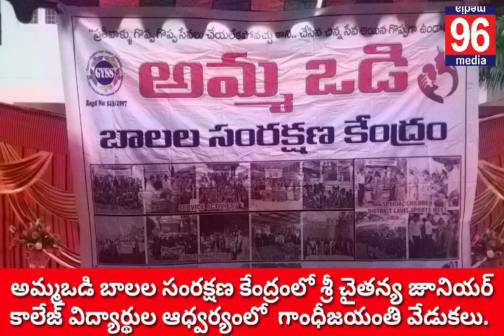అమ్మబడి బాలల సంరక్షణ కేంద్రంలో శ్రీచైతన్య సాయి భవన్ విద్యార్థుల ఆధ్వర్యంలో గాంధీ జయంతి వేడుకలు